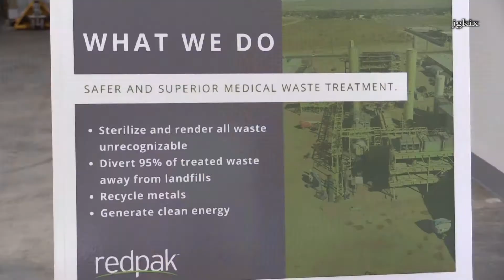First of its Kind Medical Waste Center in Hesperia, CA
Hesperia, CA - On Tuesday December 5th 2017  A ribbion cutting ceremony for Aemerge RedPac Opens First-of-its Kind Medical Waste Treatment Center in Hesperia, CA.  A revolutionary Carbonizer system allows new facility to convert all medical waste streams into clean energy with low emissions. Only center like this in th estate of California.